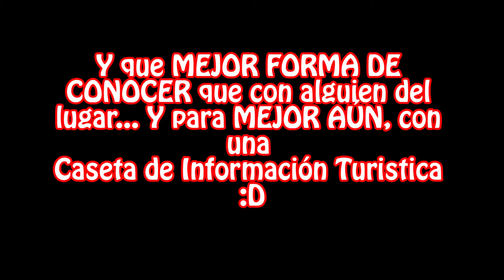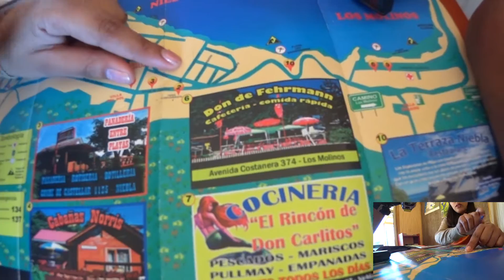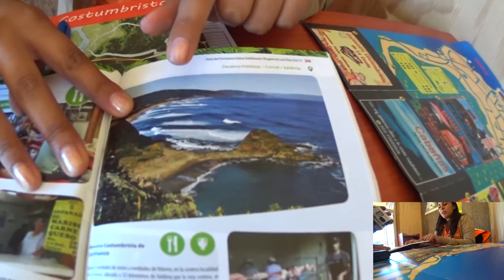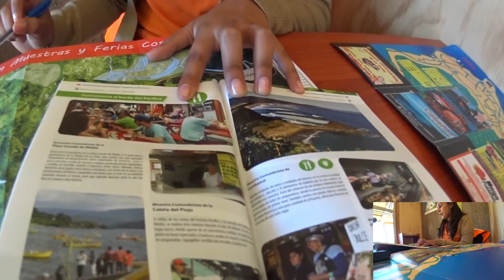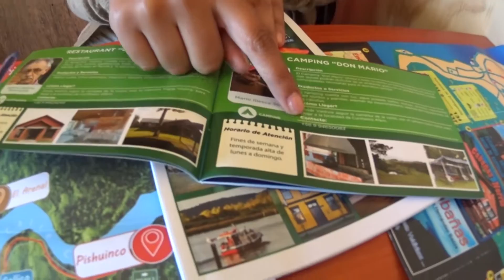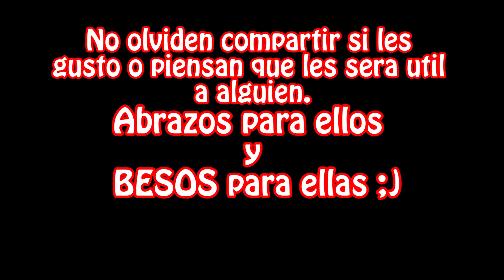VALDIVIA 2017 - Info. TURÍSTICA COMPLETA de Niebla, Chile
Hola!!

***COMPARTAN SI LES ES ÚTIL O LE PUEDE SER ÚTIL A ALGUIEN***

Amigos y amigas! Les dejo la información de lo que pueden hacer, recorrer, donde quedarse y demases en NIEBLA. Esta ubicación esta CERCA de Valdivia, Chile (CASI a unos 18 kilómetros de Valdivia si no mal recuerdo).
Un abrazo para ustedes y un beso para ellas ;)